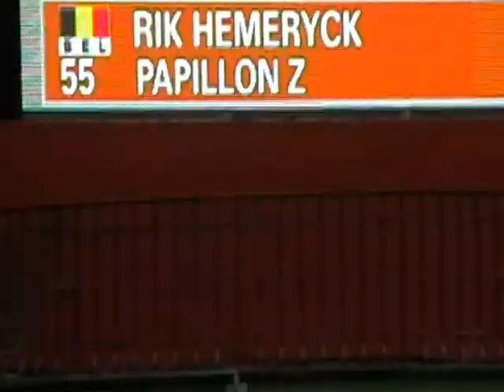Papillon Z Saut Hermès Paris CSI5* 1m50 17/03/2012.MOD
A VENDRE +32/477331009